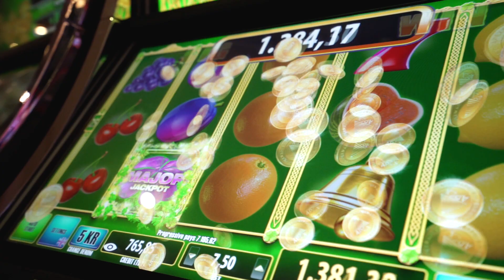Merit International Hotel & Casinos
Welcome to the Unparalleled World of Merit International 🍀

Merit International Hotesl & Casinos

➤ Merit Hotels

➤Merit Casinos